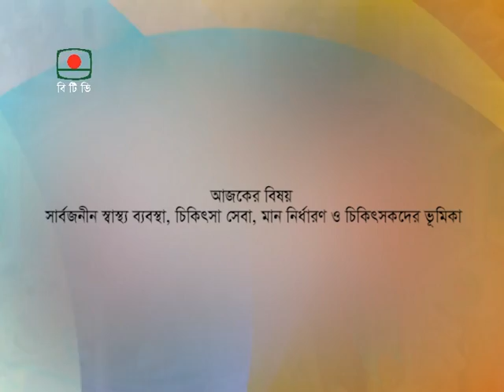VTS 01 6 1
Talk Show on Universal Health Coverage